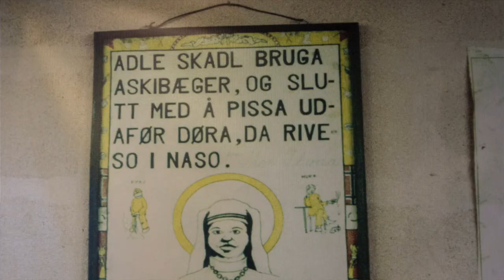Svalbard Kirkes Trio Hilsen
Sangen "Hilsen" Fra albumet "Det Blå Loftet" med Svalbard Kirkes Trio 2016. Utgitt av Kirkelig Kulturverksted.
Filmet og redigert av Marianne Lystrup.
I Svalbard kirkes trio: Leif Magne Helgesen, Torunn Sørensen, Espen K Rotevatn.
Musikere: Stein Erik Tafjord (tuba), Jovna Zackarias Dunfjell (Hammond B3), Trond Breen (gitar), Finn Sletten (trommer og perkusjon), Sveinung Lystrup Thesen (banjo), Hilde Fjæringøy (torader), Hans-Gunnar Skreslett (trompet), Store Norske Mannskor.
Lyd: Martin Abrahamsen
Produsent: Erik Hillestad